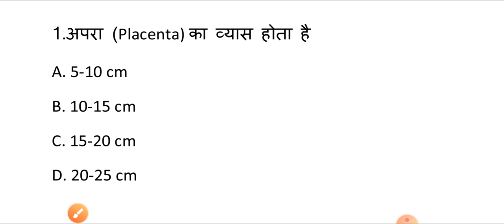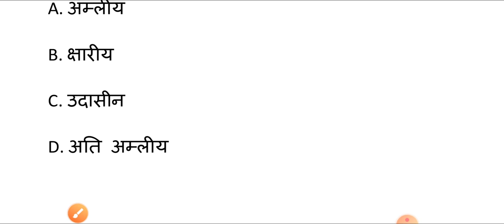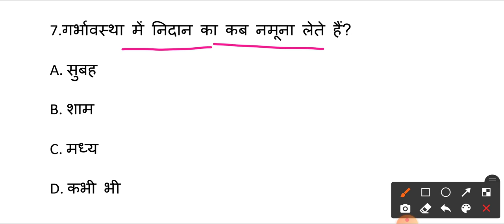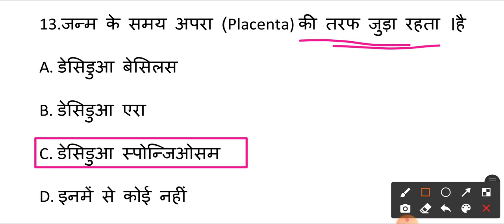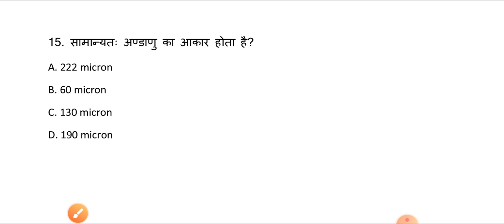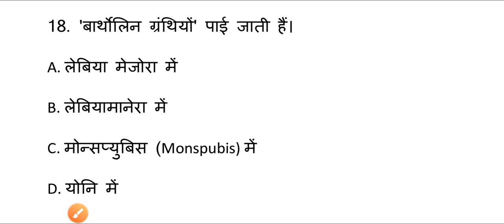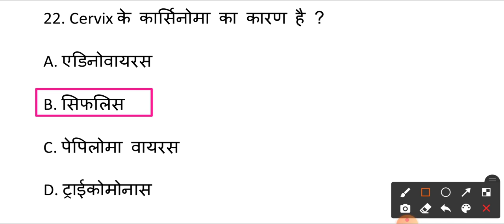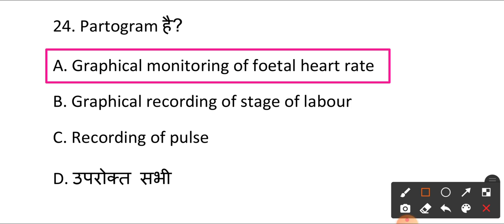Anm|Gnm|Cho|Staff nurse|anm question paper|REVISION CLASS-23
CLICK HERE FOR LIVE CLASS SESSION-54

QUICK REVISION CLASS👍👍

ANM Question paper| Gnm Question paper| ANM और GNM में आने वाले Nursing aur midwifery के प्रश्न
Anm|Nhm|Gnm|cho|staffnurse| upsssc anm question paper | upsssc

bihar anm
punjab anm
bihar anm question paper
punjab anm question paper
punjab midwifery Question paper
punjab nursing question paper
bihar nursing question paper
bihar midwifery Question paper
mp anm midwifery Question
mp nursing question paper
rajasthan nursing question paper
rajasthan anm midwifery question paper
rajasthan anm question paper
mp anm question paper
mp anm nursing question paper
jharkhand anm question paper
jharkhand anm nursing question paper
jharkhand midwifery Question paper
jharkhand anm midwifery question paper
jharkhand nursing question paper
up anm question paper
upsssc anm question paper
up anm nursing question paper
up midwifery question paper
up anm midwifery question paper
up nursing question paper
up nhm question paper

ANM and GNM

ANM Imp Question in hindi | ANM Question 2019|| ANM Exam Question

Upnhm staff nurse syllabus, GNM, ANM Job Exam Paper 2018, gnm nursing

course, gnm nursing syllabus, UPNRHM Model Paper 2018, MOCK TEST, PREVIOUS YEAR QUESTIONS,

Nhm model paper, nhm model paper 2018, nhm model paper 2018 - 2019,
Nrhm model paper, nrhm, nrhm model paper 2018,
Nrhm sample paper 2018,
Upnhm,
Upnhm 2018,
Upnhm online form,